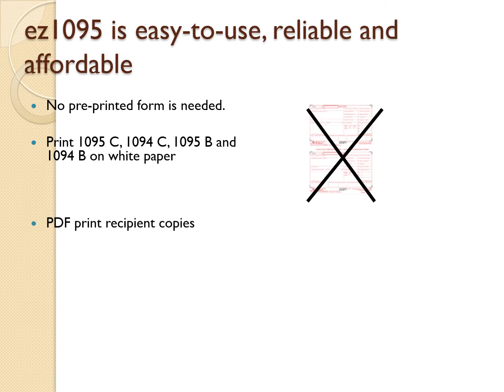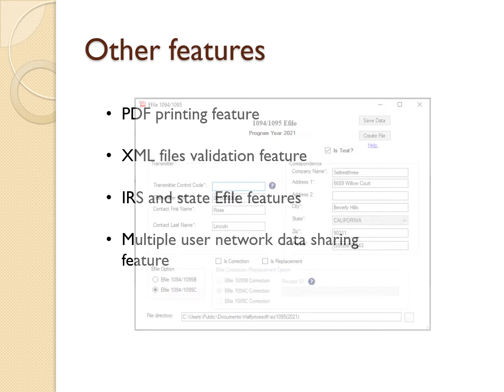How to File Previous 2021 1095 C and 1094 C ACA Forms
ez1095 software makes it easy to paper print, PDF printing and efile ACA forms 1095C, 1094C, 1095B and 1094B.  You can test drive the free demo with no obligation and no cost from halfpricesoft.com.

How to prepare and file 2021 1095 & 1094 ACA forms

How to efile ACA forms - step by step guide from Apply TCC to efile forms

First Time Efiler - How to pass IRS ACA Testing